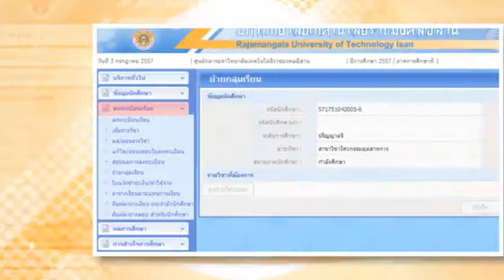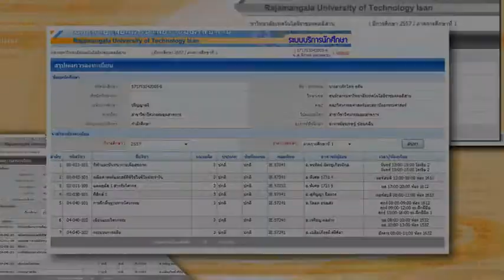7 ย้ายกลุ่ม